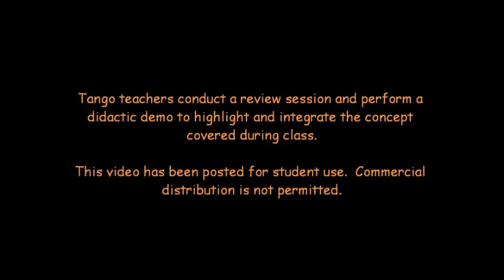Tango Lesson: Ocho Parada Transition with Rebotes